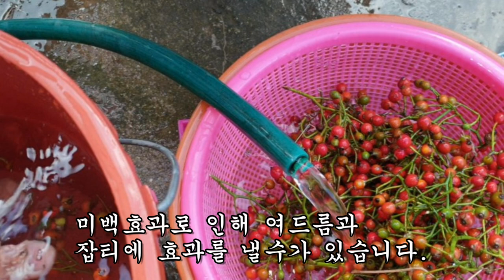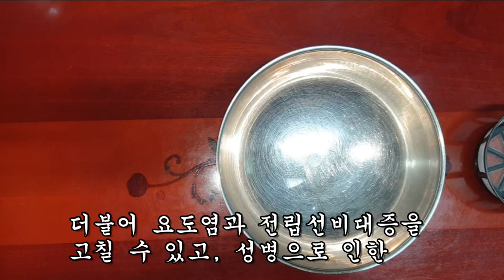이 열매를 먹으면 성인병이 모두 사라지고, 몸이 가벼워져 등산을 해도 지칠줄 모르게 된다.